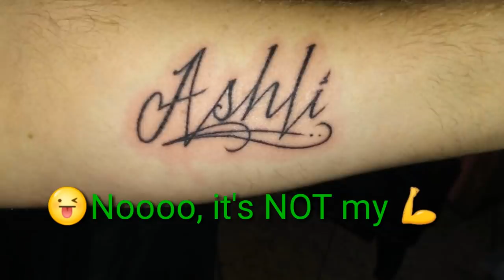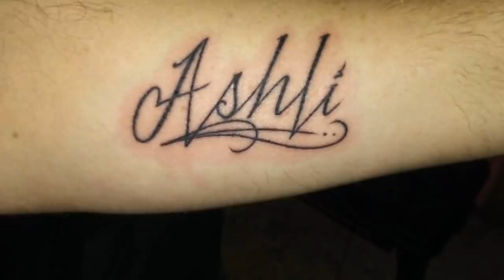TO HELL & BACK AGAIN! PLEASE READ DESCRIPTION!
I wanted to give a warning before y'all went on with my video. I do mention rape in this video.

it is my personal testimony. I felt i needed to share this with folks. This is the SHORT version- believe it or not! ha!

when i was involved in witchcraft, i was on top of the WORLD! no money worries, happy kids, great job, cool car, cute house, had my freedom-- everything of this world, i was and i really enjoyed myself on a worldly level.. God put words on my spirit to add to my prayer prior to me straying down this path.. i could not figure out at first where those words were coming from but i included them in my prayer  several weeks prior to turning my back completely on Jesus Christ. I always felt alone growing up and never protected..   God had to show me that He was with me and protecting me the entire time by allowing me to pray that specific prayer and allowing me to lose myself to satan.

I am keeping this video comment free only because of potential backlash. i dont want the headache of the negative comments. i hope that's ok with yall and that ya understand my feelings on leaving it comment free.

I want you to know that God is not a big bully in the sky, he is not on a perch polishing his smite finger! He loves you, you are His!  I will do my very best answering questions or just listening if you need a friend!

I remember too, when looking back right after I rededicated my life back to Christ, the demon looking back at me laughing- it hit me like a brick- Satan laughs at God's children for sure, but he laughs even harder at his followers! He is the author of confusion, the great deceiver!

I am just a filthy rag of a sinner even today... but i pray and confess my sins and ask Him to forgive me and help me live the way he would be proud of!

in the event you want to ask God into your heart all you have to do is confess Jesus Christ is LORD! by yourself, no crowd needed! between you and God.. just tell him you want to start living for him.. Lord, Please forgive me of my sins, I do acknowledge you as our creator, king of kings! the alpha and omega! i need you Father! Thank you for allowing your son to die on the cross for my sins... I want to spend eternity in your arms! I ACCEPT YOU AS MY PERSONAL SAVIOR AND I WANT TO LIVE FOR YOU STARTING THIS VERY MOMENT, HELP ME, WALK WITH ME! IN THE NAME OF JESUS CHRIST!!! AMEN!

keep in mind it will not be easy, satan is going to try his best to beat you down.. even if you simply cannot resist temptation.. ask for Gods merciful forgiveness and the strength to do better going forward! it will be ok! i promise!!!

Thanks for listening! Yall stay safe and be blessed! xoxo Ash